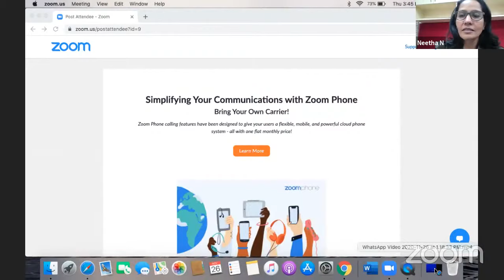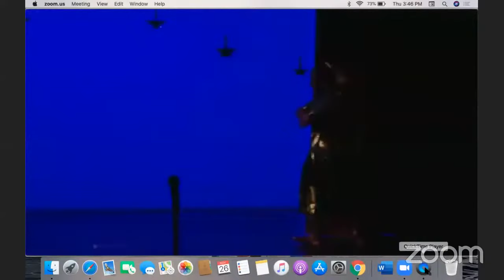Can there be a progressive feminist Bharathanatyam?: Class, Caste, and Representation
Distinguished Lecture Series to Celebrate to 40 years of CWDS
Speaker: Nrithya Pillai